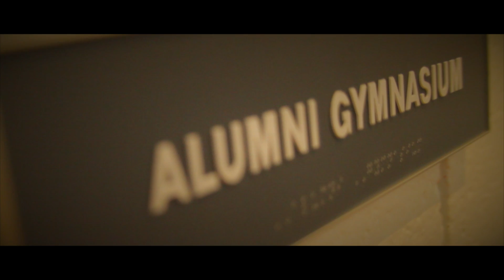2013 Rumph Classic Trailer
Behind the scenes look at the rumph classic with a few player highlights. more highlight coming soon!